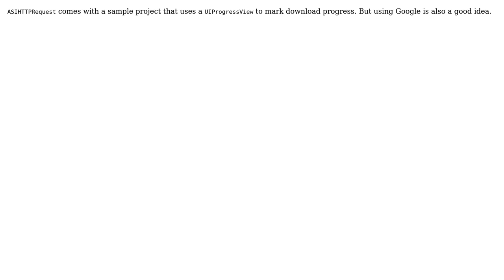UIProgressView in iPhone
With thanks & praise to God, and with thanks to the many people who have made this project possible! | Content (except music & images) licensed under CC BY-SA | Music | Images & others | With thanks to user Thamotharan user Alex Reynolds and the Stack Exchange Network Trademarks are property of their respective owners. You are responsible for your own actions.